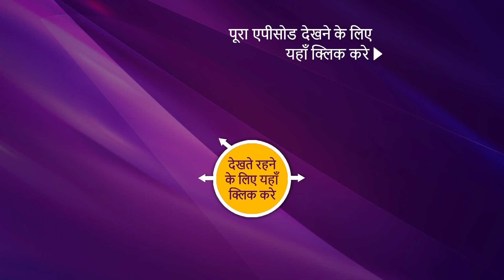Vighnaharta Ganesh - विघ्नहर्ता गणेश - Ep 598 - Coming Up Next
Cast:
Shiva's family

Concept: Manikya Raju Uppaluri
Created By: Abhimanyu Singh
Script Head: Manikya Raju Uppaluri
Story: Brijmohan Pandey
Screenplay/Dialogues: Anjalika Gupta and Himanshu Tyagi
Researcher: Dr. Ram Swarth Mehta
Editor: K. Raj Gopal and Sujit Das
Online Editors:Ankush Ambre, Sandeep Singh and D Singh
Head Of Operations: Anup Vijay
H.O.P: Abhishek Sinha and Gaurav Sharma
Director: Avinash Waghmare
DOP: Prakash Barot
Visual Effect Supervisor: Nishikant Mohapatra and Bharat Mistry
Art Director: Sandesh Gondhalekar and R.P. Singh
Post Head/Supervisor: Srichand Dasnam, Surendra/Vicky
Song Choupai/B.G. Music: Udhbav & Donney and Paresh Shah
Creative Team: N.G/Srichand and R.K. Chhabra/Himani
Script Supervisor/Lyrics: Niraj Prabhakar and Shrikant Vishwakarma
Set Marketing: Swati Sharma, Kartik Dandapani, and Altamash Aslam
Communication Team: Kumar Pai and Prashant Saxena
Set GFX Team:  Vijay Badgujar and Vilas Boga
Set Programming Team: Meenal Rao and Ritwija Mukherjee
Project Head: R A Mehta
Business Head: Manish Pupat
Producers: Abhimanyu Singh and Roopali Singh
Produced By: Contiloe Pictures Pvt.Ltd.